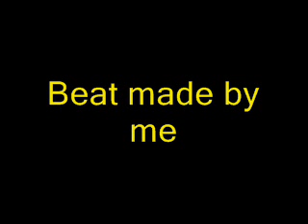Beat 44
beat